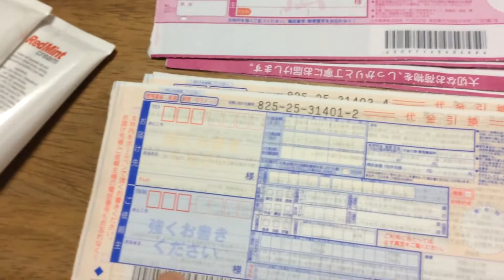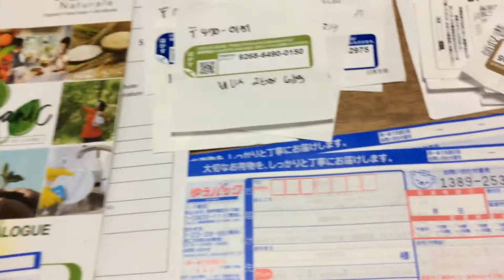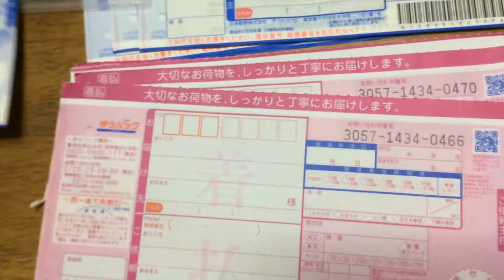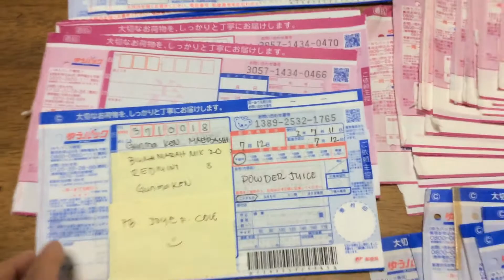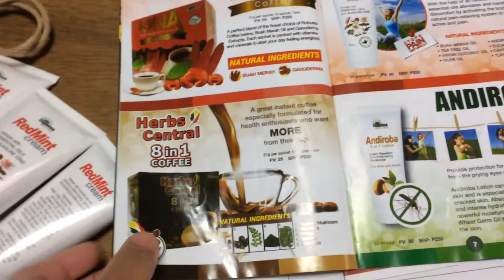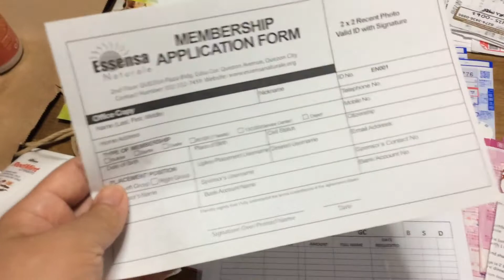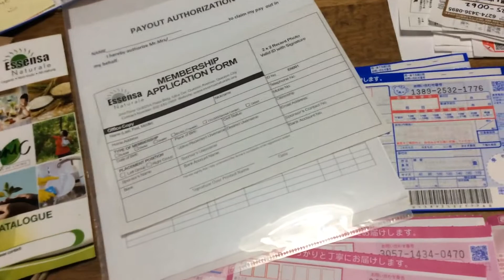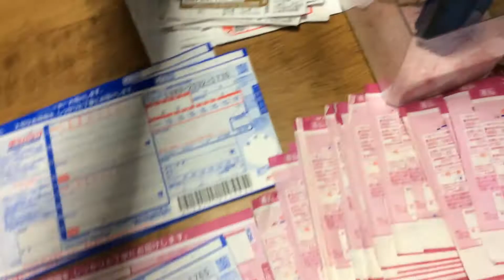Japan four ways of shipping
Sharing ways of shipping in japan post